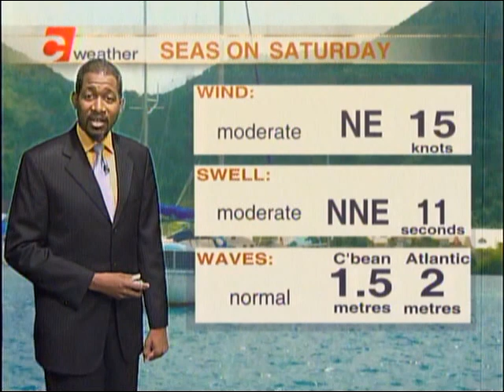Weather Outlook Friday February 2nd, 2018